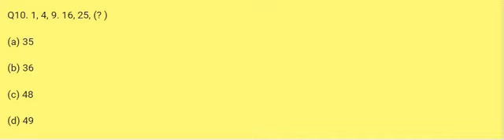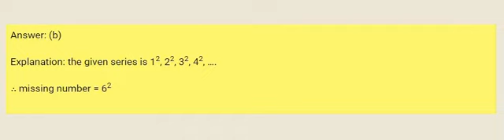GENERAL INTELLIGENCE , SERIES COMPLETION , REASONING MCQs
SERIES  COMPLETION TEST , REASONING TEST GENERAL APTITUDE TEST , GENERAL INTELLIGENCE TEST
MILITARY , AIR FORCE INTELLIGENCE TEST, ISSB TEST